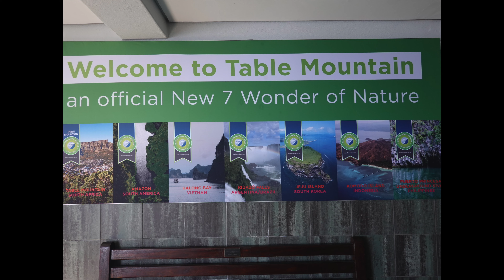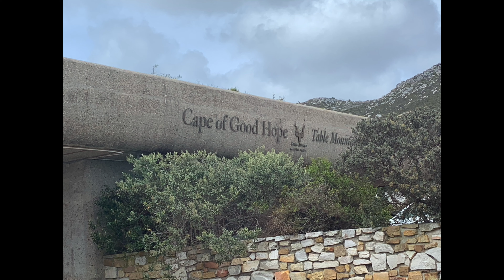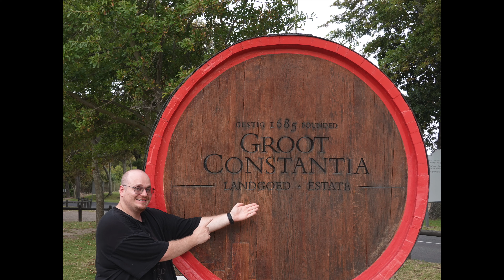Weltreise AIDAaura 34 Kapstadt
Der letzte Hafen in Südafrika war Kapstadt. Dort blieben wir auch über nacht, was mir ermöglichte, zwei Ausflüge zu machen. Am ersten Tag hatte ich viele bekannte Orte von Kapstadt, wie Beispielsweise den Tafelberg oder das Cap der guten Hoffnung.
Am zweiten Tag war ich dann mit Roben schnorcheln. Es war traumhaft schön. Ich hoffe ich kann das im Video auch so rüber bringen.